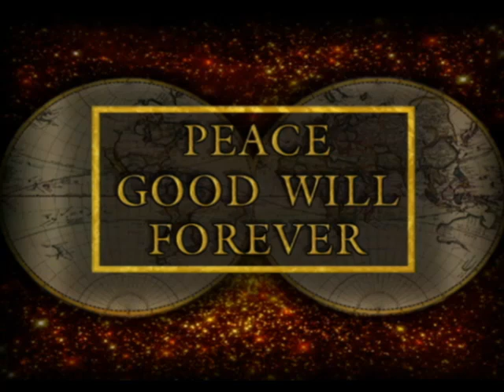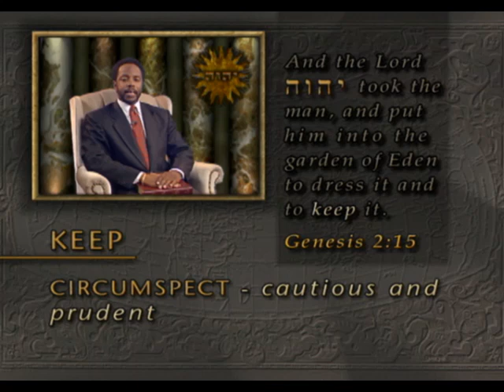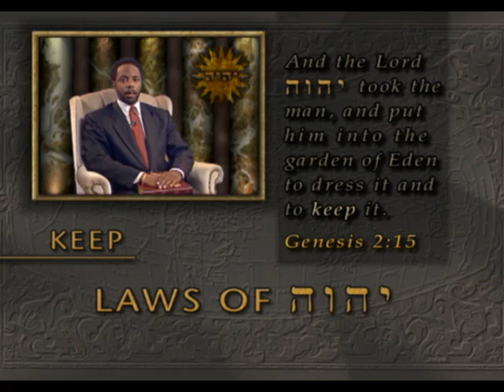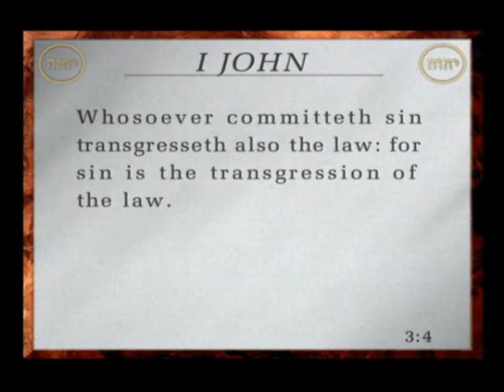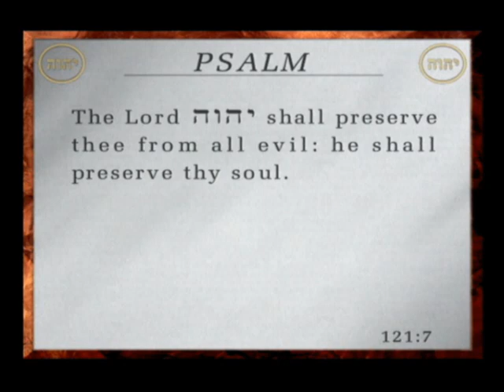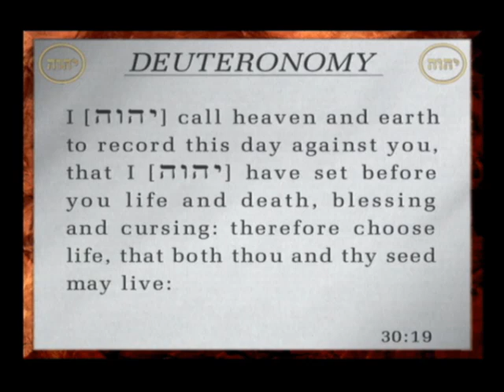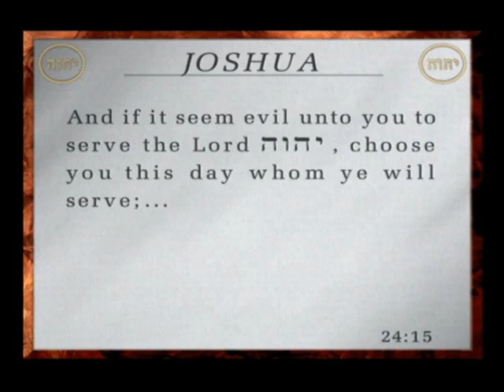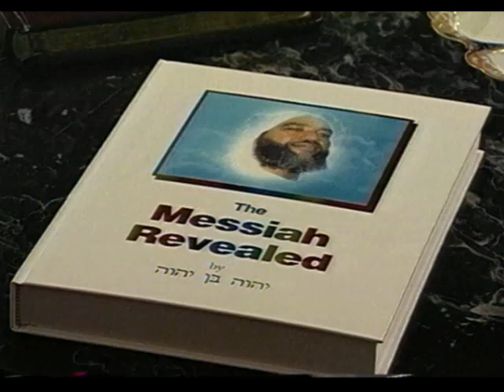The University Yahweh pt.215